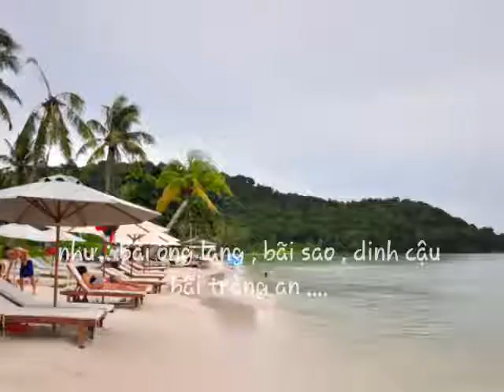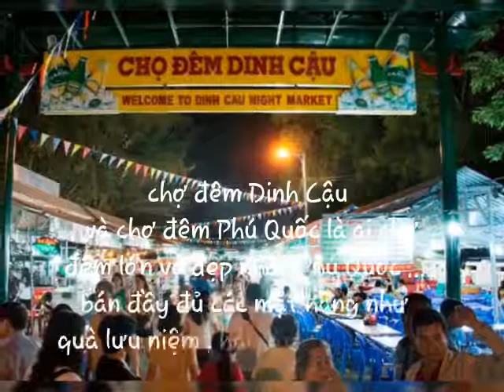NG Lý Phượng Hằng 9A3 những cảnh đẹp ở Phú Quốc